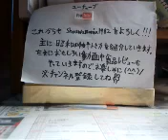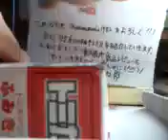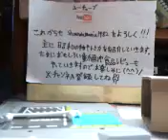【トミカタウン】ふみきり 開封 & 紹介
またまた懐かしいトミカタウンシリーズを見つけました♪随分前から探していた物です♪前回はカーウォッシャーを紹介しましたが今回は、ふみきりです^^